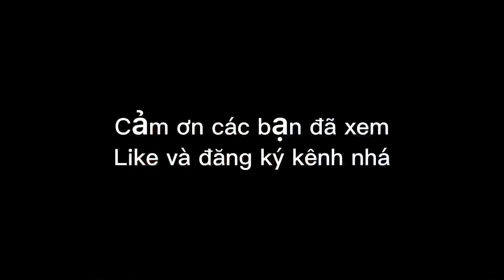Cuộc Sống Nhật Bản: Nhật Bản đất nước có phân biệt bằng cấp kinh nghiệm???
Page : Bình Bông JP - Chia Sẽ Cuộc Sống Nhật Bản